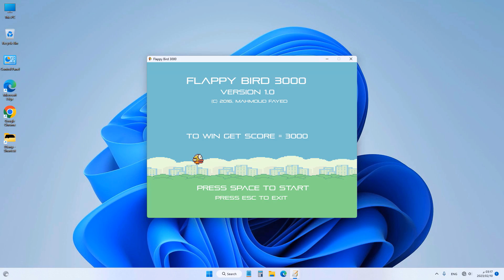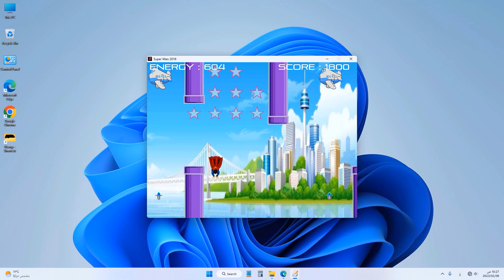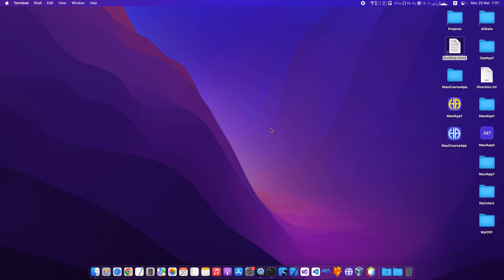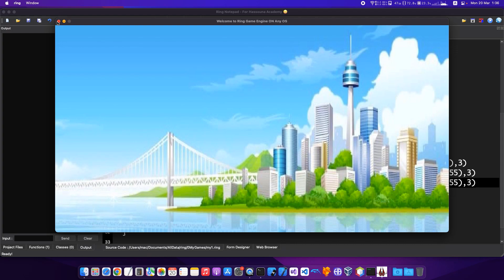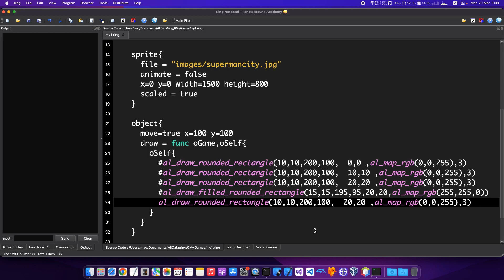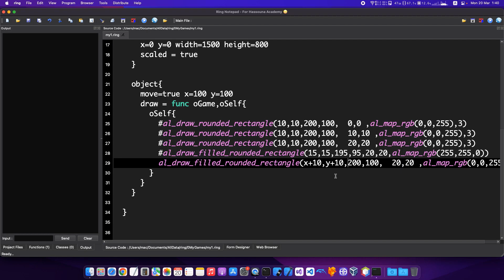حسونة اكاديمي | صناعة ألعاب بسهولة | اللقاء 18 | ring programming language